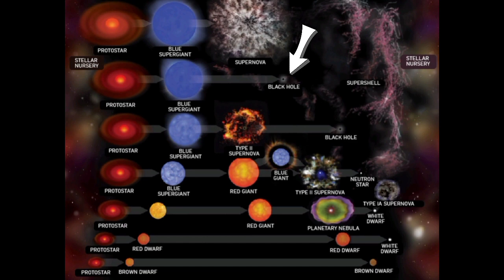तो ऐसे होगा UNIVERSE का END !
The ultimate fate of the universe is a topic in physical cosmology, whose theoretical restrictions allow possible scenarios for the evolution and ultimate fate of the universe to be described and evaluated. Based on available observational evidence, deciding the fate and evolution of the universe has become a valid cosmological question, being beyond the mostly untestable constraints of mythological or theological beliefs. Several possible futures have been predicted by different scientific hypotheses, including that the universe might have existed for a finite and infinite duration, or towards explaining the manner and circumstances of its beginning.

क्या हम Nano Technology की मदद से Iron man suit बना सकते है? || Nano Technology Explained

क्या हम RING WORLD को Real life में बना सकते है ? || CAN WE MADE A REAL LIFE RING WORLD ? || SciTure